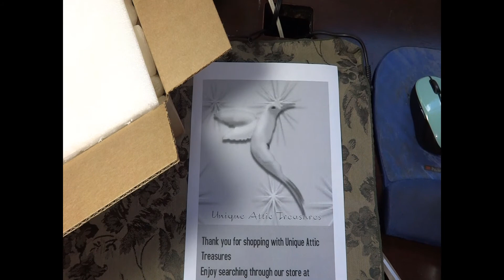Ebay Canada Vintage Reseller Cheap Packaging/Shipping Tips&Tricks Fun With Ebay Packaging Video#338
In this video we carefully package a bunch of Vintage 1982 ENESCO GROWING UP BIRTHDAY GIRLS 15 FIGURINE GREEN DRESS BROWN HAIR
Paper towel cardboard makes great interior packaging support
Reuse old bubble mailer to wrap your packages in for shipping
Cheap shipping insurance is provided by ShipSurance